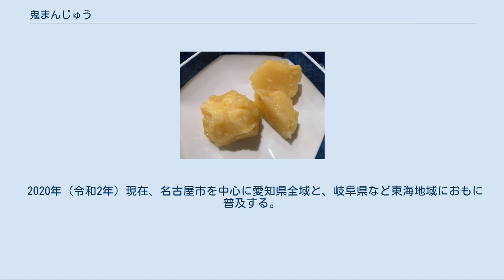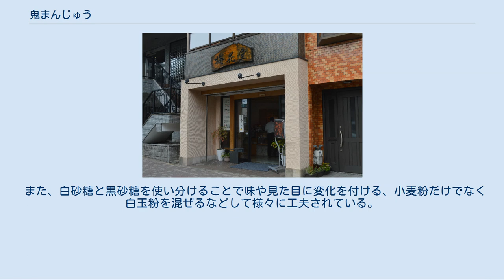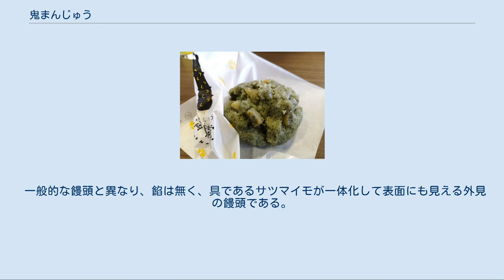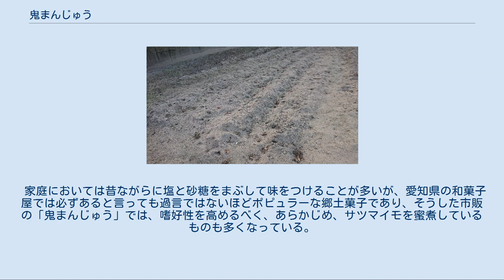鬼まんじゅう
鬼まんじゅう（不朽園） 鬼まんじゅう 鬼まんじゅう（おにまんじゅう）または芋饅頭（いもまんじゅう）は、小麦粉や上新粉と砂糖を混ぜ合わせた生地に、角切りのさつま芋を加えて蒸した和菓子。
主に愛知県を中心に東海地方にみられる郷土和菓子であり、家庭料理を発祥とする。
略して「鬼まん（おにまん）」とも呼ばれ、「芋外郎（ういろう）」「芋まん」「芋まんじゅう」など、多数の別名で知られる。
 一般的な饅頭や中華まんのように中央部に具（餡）がまとまって入りそれを生地が包んだ形ではなく、具であるさつま芋の角切りが生地に混じっており、表面にもさつま芋の角切りが見える。
また、一般の饅頭や中華まんよりも生地の粘りが強く、生地の表面に光沢がある。
 名称の由来は諸説あるが、表面にいくつもさつま芋の角切りが見える様子がごつごつして鬼やその金棒を連想させること、戦前は今より黒っぽい色で鬼のような不気味さがあったことなどが挙げられる。
 庶民的な菓子であり、愛知県や岐阜県では、高級店でなく庶民的な和菓子店には必ずといってよいほど鬼饅頭が売られている。
学校・学校教育の現場では給食でデザートとして出されたり、家庭科の調理実習で調製する地域もある。
また、家庭では蒸しパンの素にさつま芋の角切りを混ぜて製する場合もある。
 21世紀現在、鬼まんじゅうを製造・販売する店は、名古屋市千種区の覚王山日泰寺近くにある梅花堂が知られている。
 角切りのサツマイモの角が突き出て見える形状が、鬼のツノや金棒をイメージさせたことから「鬼まんじゅう」と称されるようになったというのが定説である。
食糧難の時代に普及したことから、災いを鬼とみたて、主食であるコメの代用品であるサツマイモを食べて鬼を封じこめようと願う、厄払いの意味を込めて名付けられたともいう。
 庶民のおやつとして広く普及したことから、和菓子店などが名付けて売り出した「鬼まん（オニマン）」の愛称が定着し、親しまれている。
「芋外郎（ういろう）」「芋まん」「芋まんじゅう」など、多数の別名で知られる。
名古屋市は幕末から作られるようになった郷土菓子「外郎」が庶民的な菓子として有名な土地柄であることから「芋が入った外郎」の意で熱田区では「芋ういろ」と呼び。
瀬戸市や尾張旭市でも「芋ういろ」と呼ばれていた。
 また、愛知県春日井市では大分県の石垣まんじゅうに似ていることから「イシカケ（石垣）ボチ」と呼んでいたとも記録される。
 昭和30年代、鬼まんじゅうを商品化していた山田餅本店（名古屋市瑞穂区）では、鬼の恐いイメージを払拭するために商品名を「芋まんじゅう」と変えて販売したが、客は皆「鬼まんじゅう」と注文するため、すぐに商品名を戻したという。
 「鬼まんじゅう」の名店として知られる梅花堂 「鬼まんじゅう」の名店として知られる山田餅本店 味鋺地区に残る芋畑、砂地である様子がわかる 鬼まんじゅうの発祥は、史料としては残されていないが、一説によれば江戸時代とされる。
日本のサツマイモの食文化は、江戸時代後期の江戸を中心に焼き芋が販売されて人気となり、それまでの飢饉の備蓄食料としての位置づけから嗜好品ともみなされるようになった。
関東では焼き芋文化が流行したのに対して、関西上方では蒸し芋文化が流行し、鬼まんじゅうはその調理法から上方文化圏に含まれる食品といえる。
 戦中戦後の食糧難の折、サツマイモは比較的容易に手に入る食材であったことから、これと小麦粉を材料に作られ、米に換わる主食として普及した。
戦時中のサツマイモは、味よりも収穫量の多さが重視され、三重県で品種改良された「護国芋」という品種が生産されており、水っぽく加熱しても旨味に欠けた。
また、小麦粉も粗悪品で黒っぽいものだった。
これらをできるだけ美味しく食べる工夫から、鬼まんじゅうが考案されたものと考えられている。
サツマイモそのものが餡の代用品と考えられたため、「饅頭」という名称であるものの、餡は入っていない。
 東海地方において、20世紀前半の戦前・戦中のサツマイモ産地は、庄内川や矢田川が合流した礫層の砂地である味鋺周辺地域（2020年現在の名古屋市北区）であることから、この地域が鬼まんじゅう発祥の地のひとつとも考えられている。
しかし、21世紀現在、名古屋市地域の文献にみる鬼まんじゅうの記録は乏しく、稲沢市などの尾張地域、豊田市・豊川市・豊橋市などの三河地域には多数残るため、農村地域で誕生したことは疑...